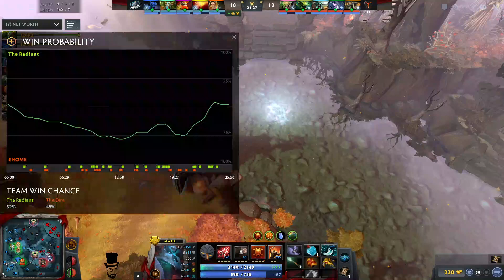Lower Bracket Final China Pro Cup Season 2